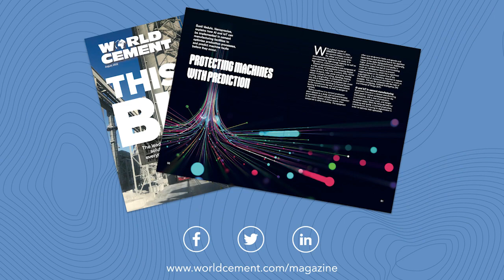Improving Operational Efficiency in Cement Industry with Nanoprecise Sci Corp and KPMG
In this spotlight session, Senior Editor, Elizabeth Corner from World Cement reviews Nanoprecise Sci Corp’s recent article for World Cement, entitled ‘Protecting machines with prediction’.

Watch the interview to see Elizabeth Corner, Graham Kawulka - CCO at Nanoprecise Sci Corp; Suneel Vora - Partner, Business Consulting &Transformation Co-lead Industry 4.0 at KPMG; and Saurabh Bhatnagar, Partner Industry 4.0, discuss:

1. Why increasing operational efficiency is important in the cement industry.
2. The biggest challenges in getting value from IoT and AI projects in the cement sector.
3. The upcoming technologies that will revolutionize the cement industry.